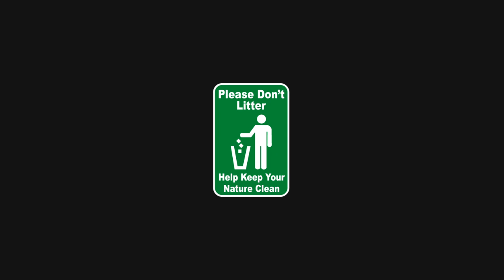Panchalimedu Ft Blessy Francis | Dream Walker | Let's Dream Let's Walk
Every traveller has their own unique story he or she loves to share.
Dream Walker is all about the visual experiences of a traveller.
We, the team behind trust that, travel changes our perception about people, community
and the way we treat our nature.
Dream Walker will reach you with different destinations, you may know or may not, on YouTube, Facebook, Daily Motion and Instagram.

Direction & DOP :  Akhil Krishna
Editing : Amal Purushothaman
Narration : Kavya Ajit
Designs : Suneer Muhammed
Program Manager - Sanraj Amritham
Coordinator  - Sahad Usman
PR & Marketing : Jishnu Laxman
An Avenir Technology Production

Friends...
We welcome you to walk with "Dream Walker"
Only Females of ages between 19 and 30

|| ANTI-PIRACY WARNING ||

This content is Copyrighted to DREAM WALKER. Legal action will be taken against those who violate the copyright of the same